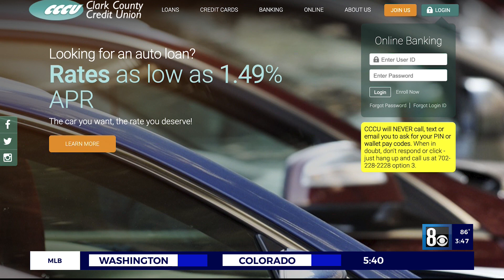3 Smart things to do with a HELOC.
With home values rising rapidly, many people want to use that built up equity for home repair, bills or even investments. Home equity lines of credit or HELOCs are a great way to quickly get much-needed cash but they can also get you in a lot of trouble if used the wrong way. Clark County Credit Union has some good reasons to tap into your home’s equity as well as some helpful warnings.